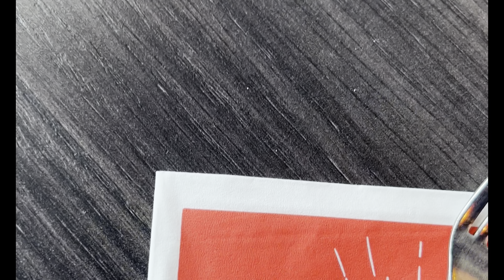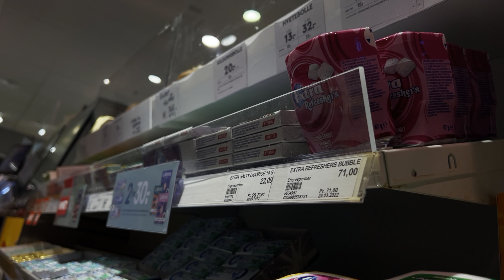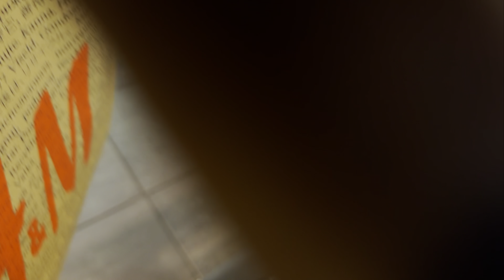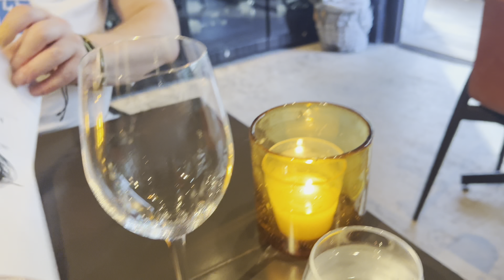Dinner date /swavorski💎/Norwegian dates